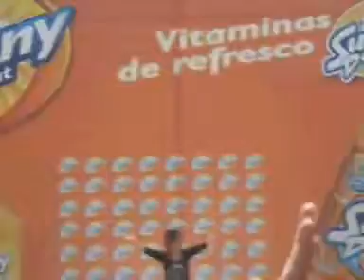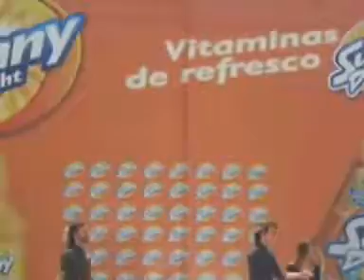Erreway - Happy Sunny Day (Trozos)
Video de trozos de grabaciones por fans de Erreway en el "Happy Sunny Day" de Valencia año 2007.